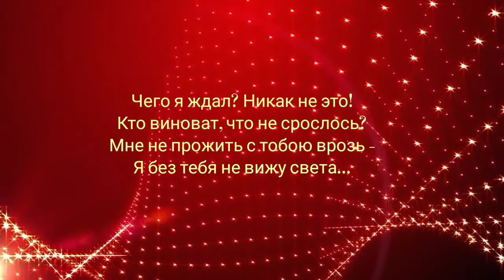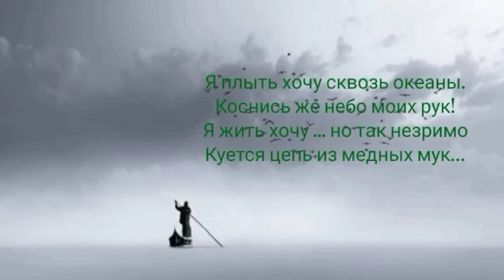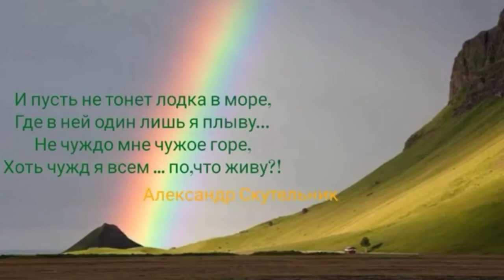Alexander Scutelnic - Стихи - "Звёзды всё на нас глядели".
Для Вас стихи о самом главном в жизни..о любви и верности..об чувствах что накапливается в душе.. от автора Александр Скутельник.
Стихи.. - Как я могу тебя простить?
                - Не чуждо мне чужое горе
                - Звёзды всё на нас глядели
      Звёзды всё так на нас глядели
Да вздыхали не спеша,
Мои губы твои млели,
Ветерок кружил слегка.
      Я хотел воткнуть все взгляды
В само дно твоей души,
Чтоб увидеть там все звёзды
Твоей доблестной любви.
      Глубину твою измерить
И найти там свой причал,
Сны твои найти неспешно
На вершинах крутых скал.
      Я б хотел! Но мои губы
Вновь с тобой сплелись дрожа...
И вздыхали не спеша..